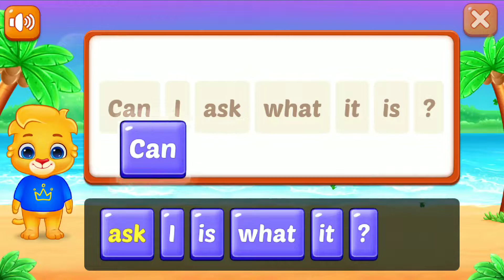Sentence Maker Beginner.